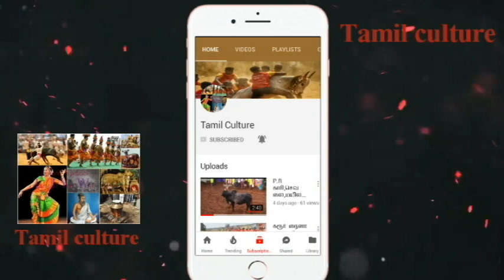வீரர்களுக்கு மரண பயத்தை காட்டிய காளை ! கீழக்கோட்டை வடமஞ்சுவிரட்டு 2018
1080p 720p manjuvirattu jallikattu HD UHD ultra HD jallikattu manjuvirattu vadamanjuvirattu vadam manjuvirattu araliparai .. vandi maadu panthayam..!! Subscribe My Channel and Get More Videos best jallikattu videos alanganallur jallikattu palametu jallikattu madurai jallikattu puthokoottai jallikattu theni jallikattu famous jallikattu best jallikattu videos and best manjuviattu videos and best jallikattu and best vadam manjuviattu famous vadam manjuviattu 2017 jallikattu and 2016 alanganallur jallikattu 2015 best jallikattu videos puthuiyathalamurai jallikattu videos and chennai merina jallikattu videos
Jallikattu videos
jallikattu melur
jallikattu Madurai
beta jallikattu
manjuvirattu videos
manjuvirattu 2017 videos 2018
manjuviattu kaalaikal
best manjuviattu
manjuvirattu bulls
2017 alanganallur jallikattu 2018
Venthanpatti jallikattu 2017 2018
Venthanpatti jallikattu
Venthanpatti jallikattu best videos
Palamedu jallikattu
p.r kaarikalai
p.r sevalai kaalai videos
p.r appu
p.r kaalai
pkm kaari
best vadam manjuvirattu videos
best vadam
vadam manjuvirattu 2018
2017 vadam manjuviattu
2017 best vadam manjuvirattu
2018 best vadam manjuvirattu
ucp
uranganpatti jallikattu
uranganpatti manjuvirattu
vellalur nadu
sivagangai manjuvirattu
sivagangai jallikattu
thiupathur jallikattu
mathagupatti jallikattu
melur
கல்லல் மஞ்சுவிரட்டு, திருவாதவூர் வடம், சிறுசெங்குழிப்பட்டி வடம் 2018, சிவகங்கை வடம் 2018, கோவிலூர் வடம் 2018